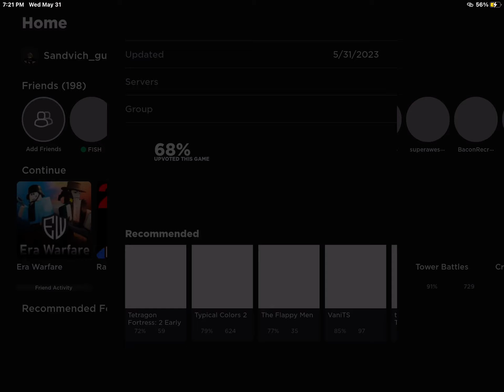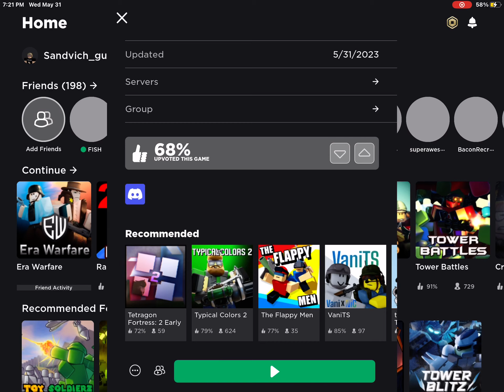Soldier gameplay ( ERA WARFARE)